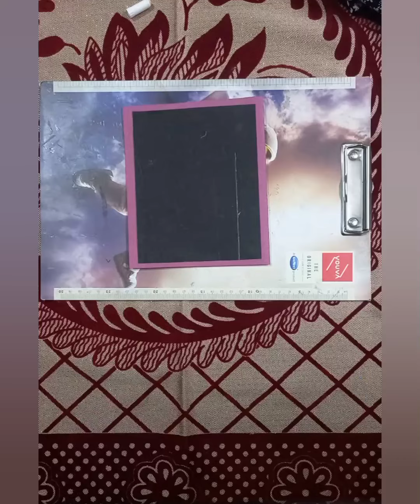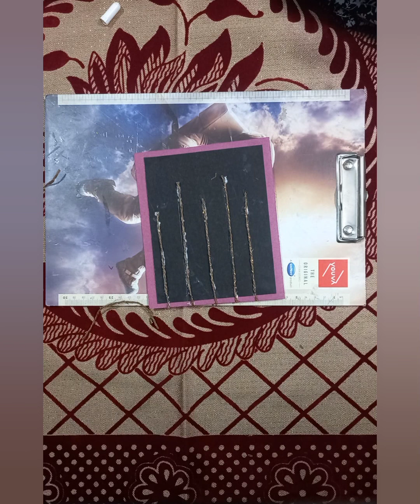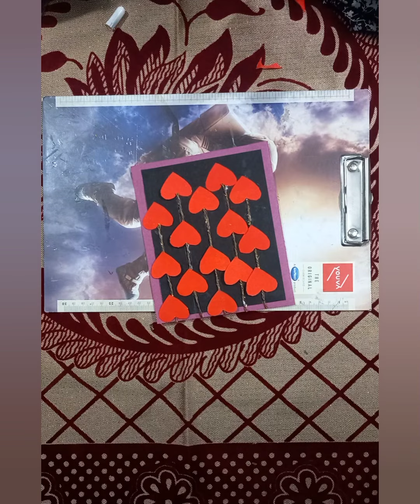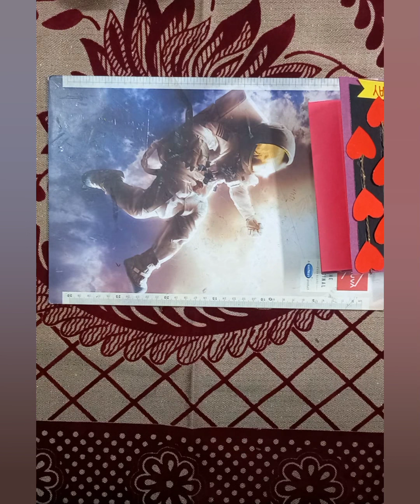Simple easy Birthday Gift Card| How to make Birthday gift card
Hello दोस्तों,

Beautiful Birthday gift card for friend|How to make Handmade greeting card| Easy birthday card|Tutoial